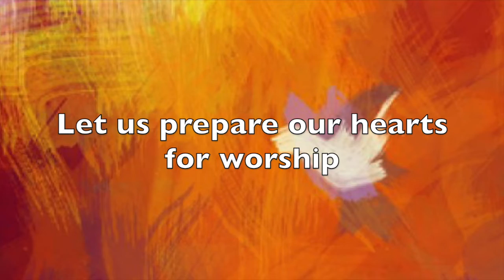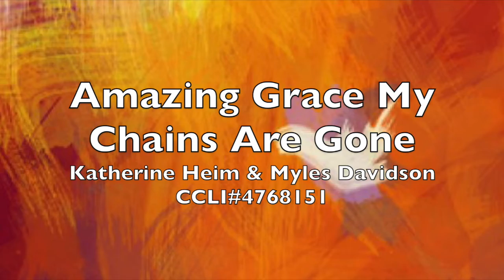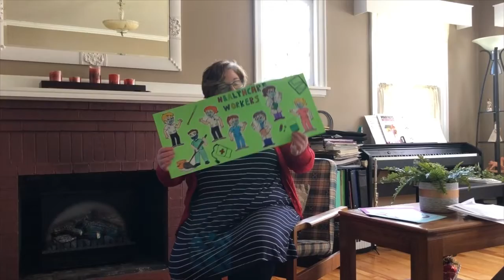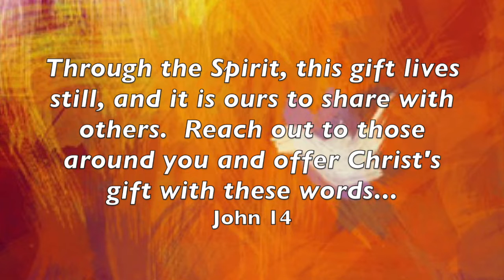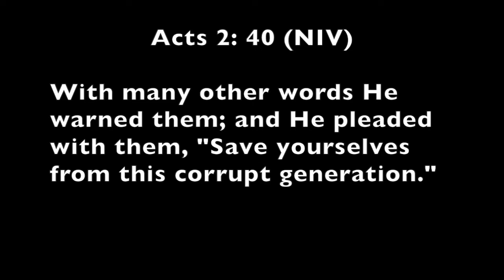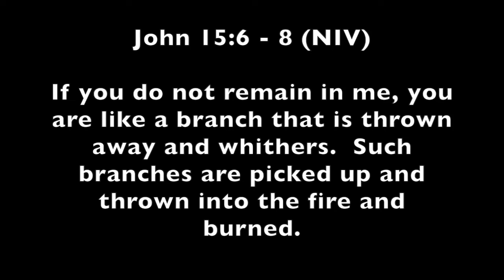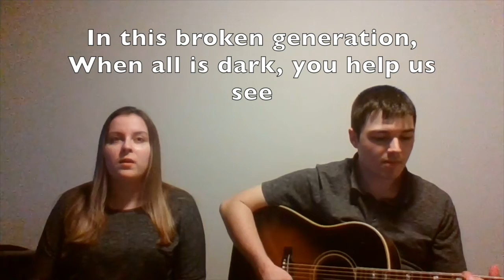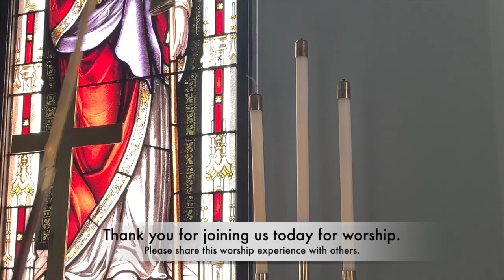May 31 Pentecost Sunday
This virtual worship experience has been prepared during COVID-19 using CCLI#1209701.  Special thanks to everyone who submitted video to make it possible to include our children and youth in our worship at this time.  May God bless you through this ministry.  Peace be with you.